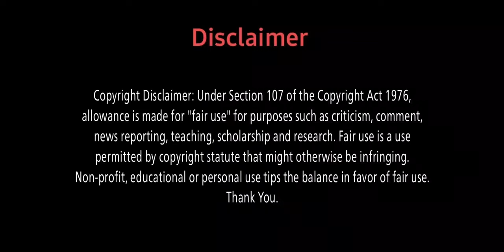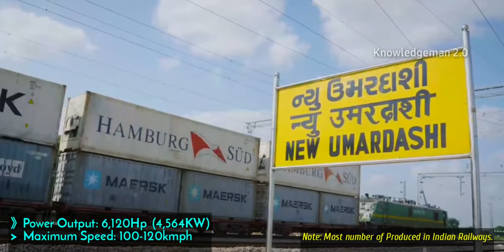TOP 10 MOST POWERFUL ELECTRIC LOCOMOTIVES IN INDIA 2024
Title: -
Top 10 Most Powerful Locomotive in Indian Railways
Top 10 Powerful Electric Locomotivein India
Top 10 Locomotives
Top 10 Fastest Locomotives
Top 10 Fastest High Speed Train in the World
Top 10 Most Powerful Electric Locomotive in the World
Top 10 Most Powerful Electric Locomotive in India
Top 10 Electric Locomotives
Top 10 Powerful Locomotive in Asia
Locomotive Max Output

Top 10 Most Powerful Electric Locomotive in India 2024

🔹️ By Maximum Power Output (HP)

°°°   VIDEO HIGHLIGHTS  °°°

0:00| Introduction
0:51| WAP 4
1:14| WAG 7
1:38| WAP 5
2:03| WAG 9 & WAG 9Hc
2:28| WAP 7
2:53| No. 5
3:19| No. 4
3:42| No. 3
4:04| No. 2
4:26| No. 1
4:57| Outro

My Gears ⚙️

• 𝘌𝘥𝘪𝘵𝘪𝘯𝘨 𝘈𝘱𝘱𝘭𝘪𝘤𝘢𝘵𝘪𝘰𝘯-
-Kinemaster